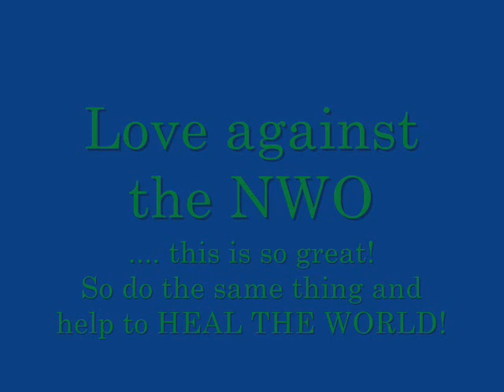Orgone Towerbuster TB Orgonite / effekt nachweis HHG NWO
Sendemasten beschenkt mit zwei Towerbuster TB. Effekt NWO buster Nachweis Wetter Effects orgon orgonite orgone Towerbusting weather Cloudbuster